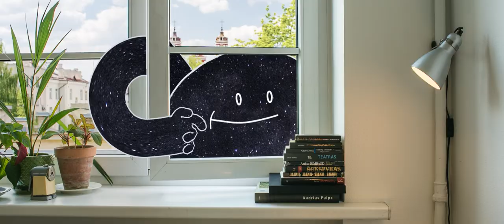Animated short film "Mr Night has a day off" - by Ignas Meilunas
Why is the night changing the day? Well, when you don’t like something, you change it.

Director / Producer: Ignas Meilunas
Sound: Kipras Dominas